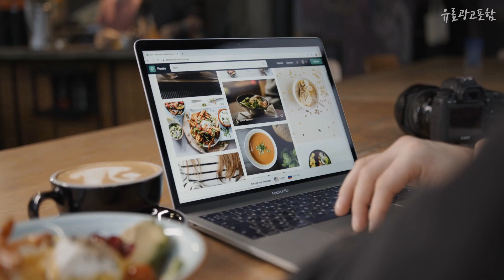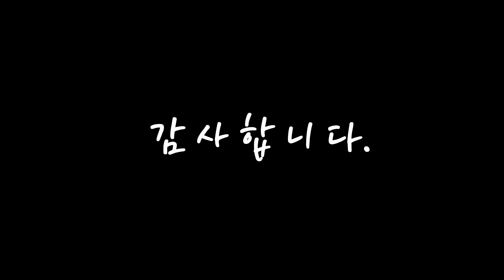필통 여러분이 찾는! 깔끔하게 정리했어요 추천 TOP10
❤️❤️❤️여러분이 찾는! 필통 깔끔하게 정리했어요❤️❤️❤️

[00:06]
10위. 뭉구 손잡이 필통, 블랙, 1개 [10,950원]

[00:11]
9위. 산리오 마이멜로디 조이 멀티 파우치 2단 EVA 필통, 핑크, 1개입 [22,450원]

[00:17]
8위. 포포팬시 스페이스 3단 패브릭 파우치형 필통, 블랙, 1개 [8,200원]

[00:22]
7위. 페브릭 대용량 기능성 학생 큰 필통, 블랙 [9,700원]

[00:28]
6위. 룬룬 667 멜로우 스탠다드 필통, 시크그레이, 1개 [12,100원]

[00:33]
5위. 말랑젤리 대용량 2단 펜슬케이스 필통, 베이지, 1개 [8,490원]

[00:39]
4위. 퍼니메이드 가죽 펜케이스, 머드 베이지, 1개 [8,900원]

[00:44]
3위. 글로벌엔터랭크 투지퍼 봉제 파우치형 필통 대형, 블랙 [11,700원]

[00:50]
2위. 포포팬시 캠퍼스 왕지퍼 필통, 블랙, 1개 [7,400원]

[00:55]
1위. 패브릭 대용량 마카롱 기능성 중학생 고등학생 필통, 블랙 [11,200원]